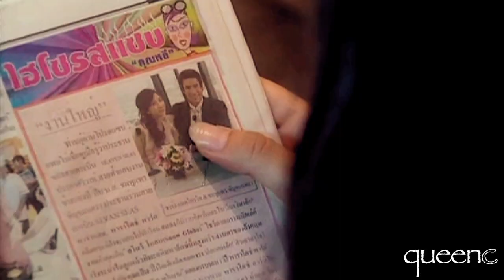♦ The Air I Would Kill to Breathe MV ~ Game Rai Game Rak